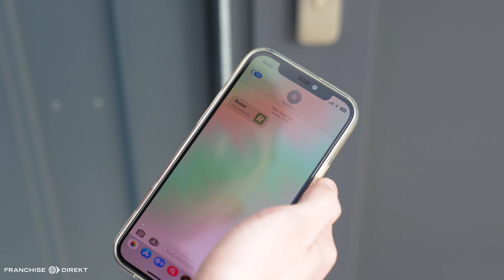Roatel - Mikro-Hotels neu definiert | Franchise Direkt